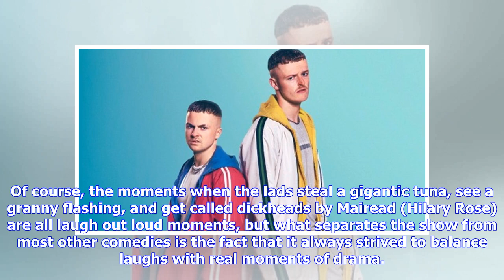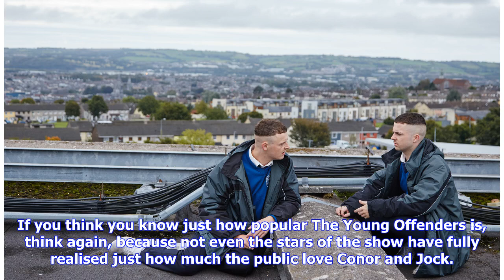The Young Offenders Christmas Special is a filthy and sweet love letter to fans of the show | JOE...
The Young Offenders Christmas Special is a filthy and sweet love letter to fans of the show | JOE.co.uk

When it comes to the list of people that could probably walk on water and cross the River Lee in Cork, it's very exclusive company. Michael Collins, Roy Keane, Cillian Murphy, Sonia O'Sullivan, Ronan O'Gara and a select few others are definitely on it, but such is the love for Conor and Jock from The Young Offenders, it's very possible to add the names of Chris Walley and Alex Murphy to it. The film became a global hit that captured the hearts of everyone, but Peter Foote managed to make lightni...